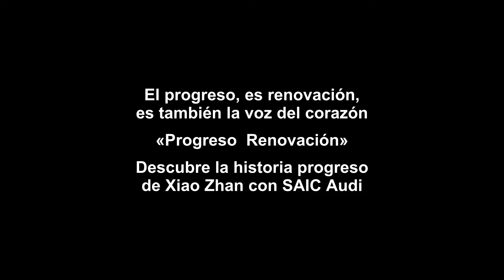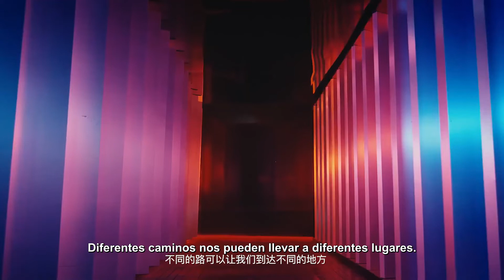[SUB ESPAÑOL] 220802 SAIC Audi weibo update con Xiao Zhan | Entrevista con Xiao Zhan